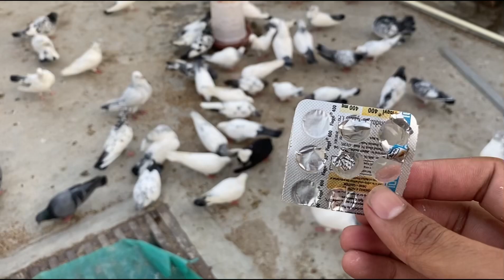Naya patha nikala || high flying pigeon || Lucknow